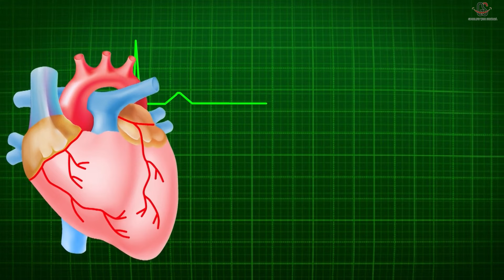গ্রিন টি না ব্ল্যাক কফি কোনটাতে ওজন কমবে । Green Tea or Black Coffee which is best for Weight Loss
2 ঘন্টা Lifestyle Correction Workshop এর জন্য WhatsApp করো "LCW" @ 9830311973
লিঙ্কটি ক্লিক করে অ্যামাজন থেকে এগুলো কিনতে পারো জগুল আমি ও খাই (Non Sponsored)
Bragg Raw Unfiltered Apple Cider Vinegar 473 ml
WOW Life Science Organic Apple Cider Vinegar - 750 ml

Air Fryer:-
Pigeon Healthifry Digital Air Fryer

Chia Seeds:-
True Elements Chia Seeds 500gm - Raw Chia Seeds

Nuts & Seeds:-
Neuherbs Organic Raw & Unroasted Flax Seeds For Eating -400g
True Elements Roasted Flax Seeds 500g - Fibre Rich
True Elements 9 in 1 Snack Mix 250g - Nuts and Seeds
True Elements Seeds Combo for Eating (150g * 4) - Raw Seeds Mix (Chia, Sunflower, Pumpkin & Watermelon)
True Elements 7 in 1 Super Seeds Mix 250g - Mix Roasted
Neuherbs Raw Unroasted Chia Seeds For Eating With Omega 3 and Fiber For Weight Loss Management - 200 Gram

Weight Machine:-
Healthgenie Weight Machine for Body Weight
Weighing Scale with 13 Essential Body Parameters

Stevia:-
Stevia Dry Leaves
Vaghbhatt Pure Stevia Dry Leaves
Sugar Free Green Stevia Jar

Oats:-
Solimo Steel Cut Oats
True Elements Steel Cut Oats 1kg

Green Tea:-
Heapwell Japanese Matcha Green Tea Powder, 50g (50 servings)
VAHDAM, Matcha Green Tea Powder (25 Servings, 50 Grams)
Girnar Detox Green Tea - Desi Kahwa (36 Tea Bags) 90 gm

Makhana:-
Vedaka Fox Nuts (Phool Makhana), 200 g
Nutrilin Phool Makhana (Pop/Gorgon Nut Puffed Kernels) (1kg)
Vedaka Foxnuts (Phool Makhana), 100g

Kitchen Scale:-
Digital Weighing Machine for Kitchen

Tape Body Measuring:-
Sewing Tailor Tape Body Measuring

Smart Watch:-
boAt Wave Style Smart Watch
FastTrack New Limitless FS1 Smart Watch

Walking Shoes:-
Women's Walking Shoes
Sparx Women's Walking Shoes
Sparx Men's Walking Shoes
Discover the unique benefits of green tea and black coffee, backed by scientific research, to help you make an informed choice on your weight loss journey. We'll break down the nutritional aspects, metabolism-boosting qualities, and share some surprising facts that might just reshape your daily routine.

গ্রিন টি না ব্ল্যাক কফি কোনটাতে তাড়াতাড়ি ওজন কমবে । Green Tea or Black Coffee which is best for Weight Loss